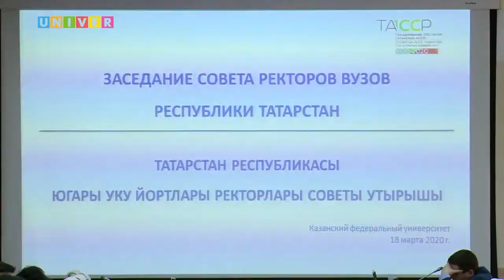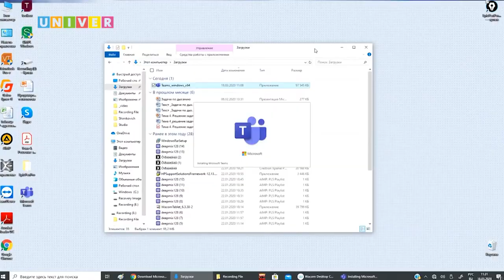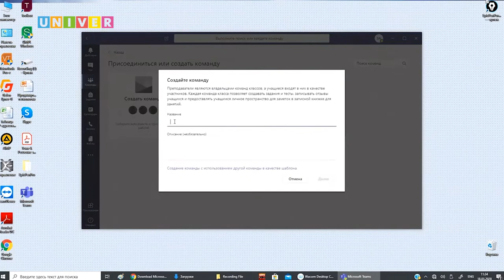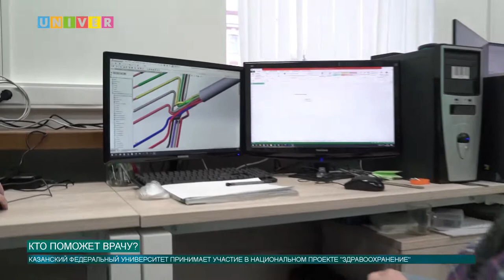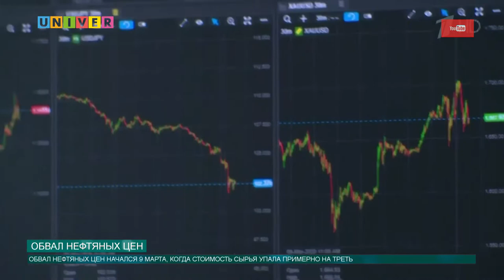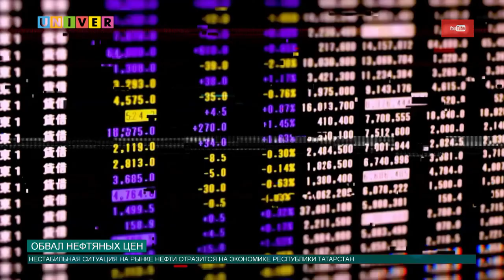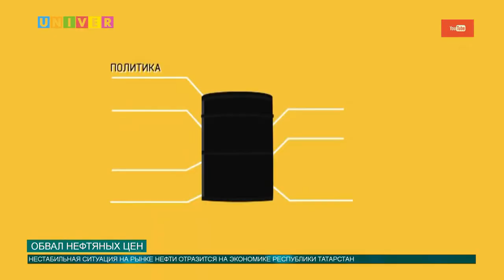Новости КФУ от 18.03.2020